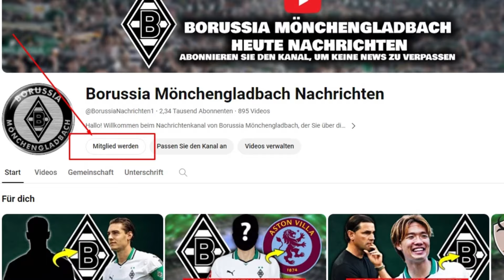💥Dringende Neuigkeiten: Es hat alle überrascht! Nachrichten Vom Borussia Mönchengladbach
Hallo! Willkommen beim Nachrichtenkanal von Borussia Mönchengladbach, der Sie über die wichtigsten Nachrichten von Borussia Mönchengladbach auf dem Laufenden halten soll. Hier können Sie auf verschiedene Arten von Nachrichten zugreifen, die Sie über alles, was im berühmtesten Team der Welt passiert, auf dem Laufenden halten.
Der Kanal Borussia Mönchengladbach Noticias wurde mit dem Ziel erstellt, Sie über die neuesten Ereignisse in unserem Team auf dem Laufenden zu halten.

Wir bemühen uns stets um die Richtigkeit der Fakten sowie zuverlässige Quellen, um unseren Fans von Borussia Mönchengladbach niemals falsche und irreführende Informationen zu übermitteln; Daher kann sich die madridista Nation auf unsere Inhalte direkt von Borussia Mönchengladbach verlassen.